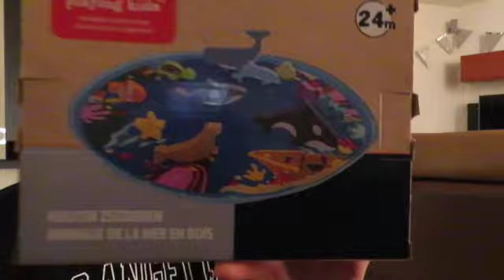KERSTCADEAU'S kopen in HOOFDDORP 🎁 | VLOGMAS #4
Leuk dat je kijkt naar mijn Vlogmas 2021! Ik ga de hele maand december tot en met kerst elke dag vloggen. Deze maand krijg je een nog beter kijkje in mijn leven als moeder van mijn tweeling van 8 maanden oud. Veel kijk plezier !🎄